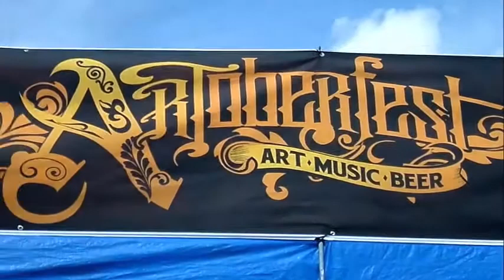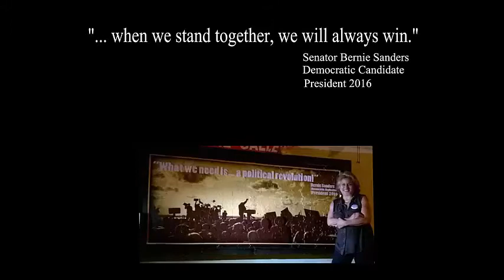PIECES of a Political Revolution - Series# 1: ARToberfest, lake Worth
531 Hand made puzzle pieces created this 8ft. mural supporting Bernie Sanders. Over 200 people participated in it's completion, 2 1/2 times over 2 days. 5th Annual ARToberfest, Propapaganda J Street Block Parties. Lake Worth, FL October 10,11 2015. Original music, Feel the Bern, by Alex Vans. Puzzle production by, Jamie Friend @ Fantasies in Foam